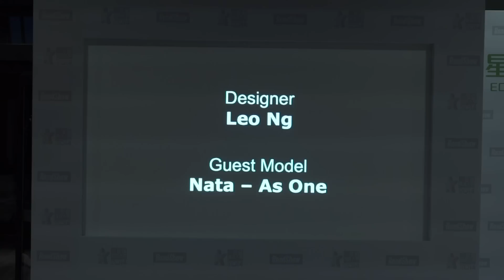Nata - As One @ RoadShow「綠星級環保大獎2014」之 「綠星級再造時裝SHOW」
已於 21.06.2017 正式上線，內有更豐富。

日期： 06/11/2014
活動： RoadShow「綠星級環保大獎2014」之 「綠星級再造時裝SHOW」
時間： 17:00 - 18:30
地點： 九龍灣常悅道8號零碳天地多用途會堂